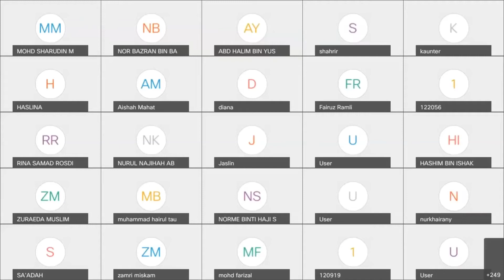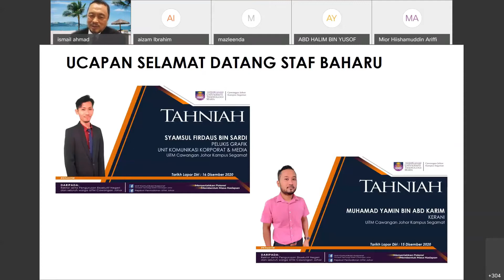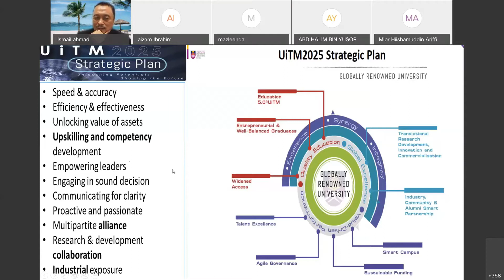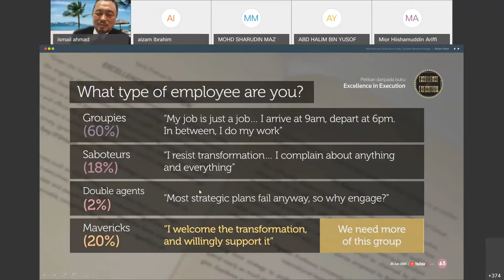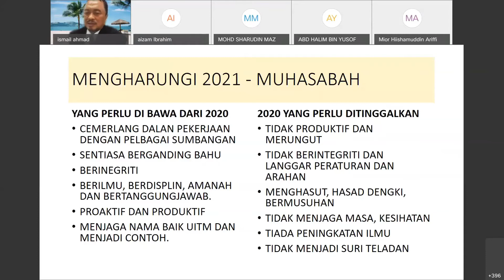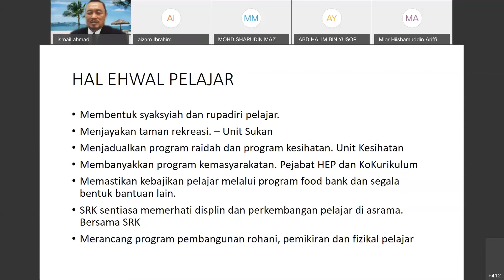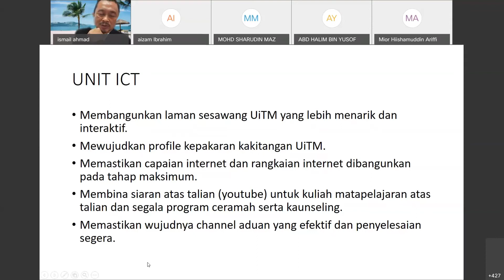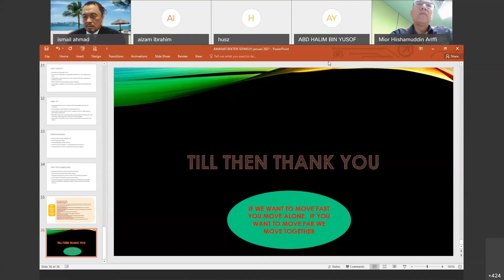Amanat rektor UiTM Johor Jan. 2021